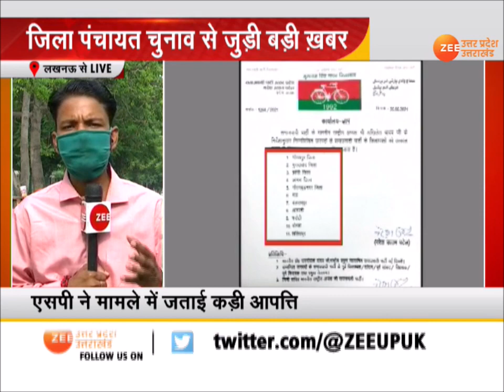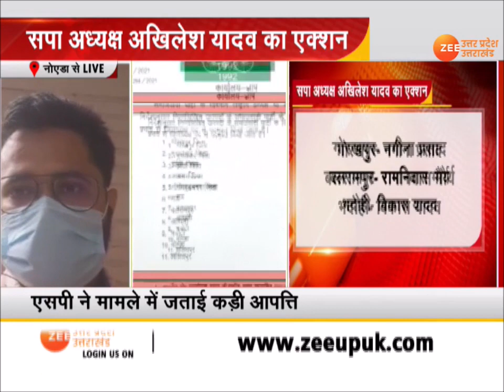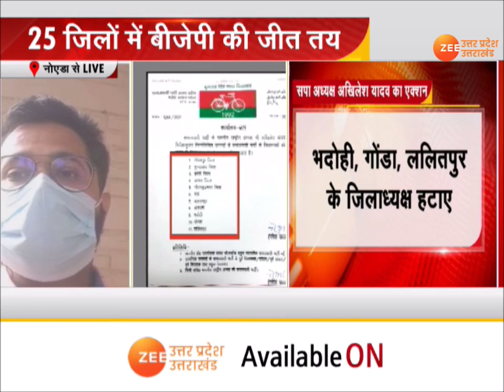UP District Panchayat President Election 2021 | 25 जिलों में BJP की जीत तय ! | Latest News